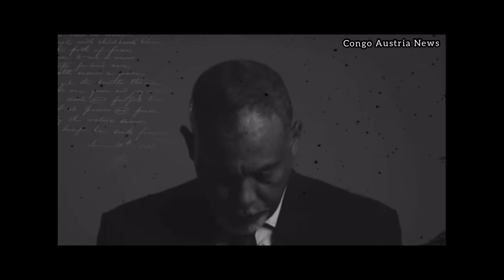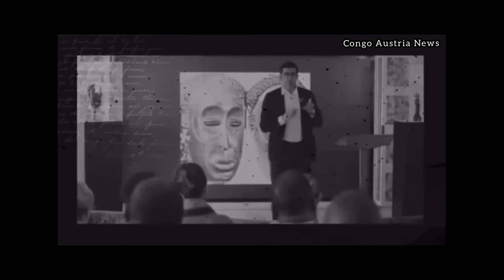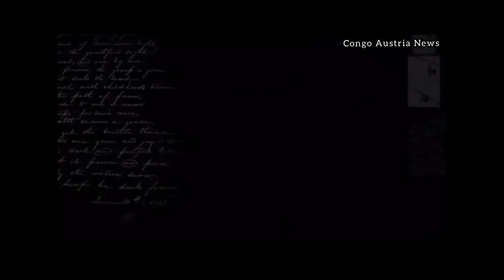Sindaka Dokolo & Isabel Dos Santos Histoire - Témoignage inédit d’Olivier Kamitatu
Sindika Dokolo, né le 16 mars 1972 à Kinshasa au Zaïre et mort le 29 octobre 2020 à Dubaï, est un homme d'affaires congolais et un collectionneur d'œuvres d'art. Il était marié avec la milliardaire Isabel dos Santos, fille de l’ancien président angolais. Olivier Kamitatu nous relate sa vie dans cette vidéo

𝗖𝗼𝗻𝗴𝗼𝗔𝘂𝘀𝘁𝗿𝗶𝗮𝗡𝗲𝘄𝘀 𝗲𝘀𝘁 𝘁𝗼𝘂𝗷𝗼𝘂𝗿𝘀 𝗮̀ 𝘃𝗼𝘁𝗿𝗲 𝘀𝗲𝗿𝘃𝗶𝗰𝗲🔝

𝗩𝗼𝘁𝗿𝗲 𝗰𝗵𝗮𝗶𝗻𝗲 𝗱𝗲 𝗱𝗶𝘃𝗲𝗿𝘁𝗶𝘀𝘀𝗲𝗺𝗲𝗻𝘁😁

𝗠𝗲𝗿𝗰𝗶 𝗽𝗼𝘂𝗿 𝘃𝗼𝘀 𝘀𝗼𝘂𝘁𝗶𝗲𝗻𝘀